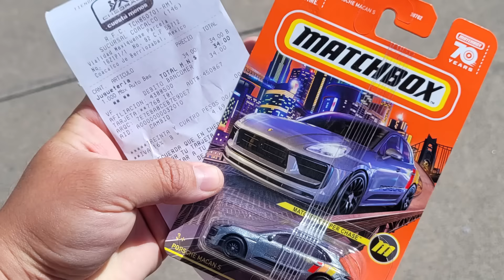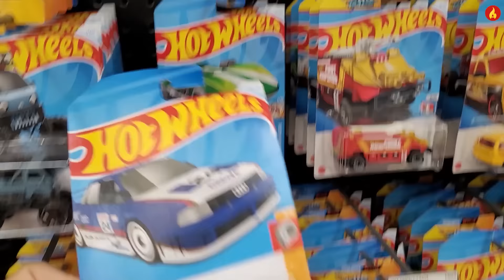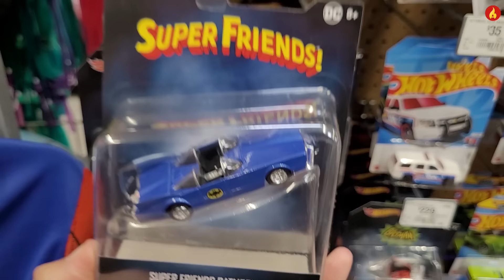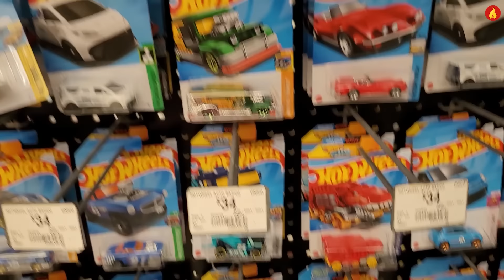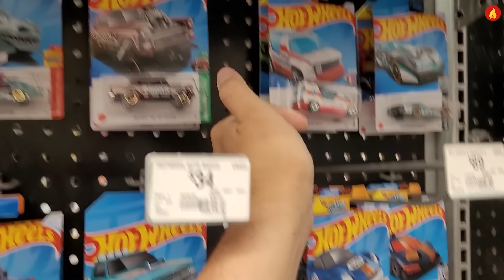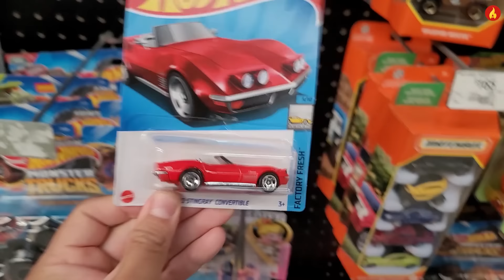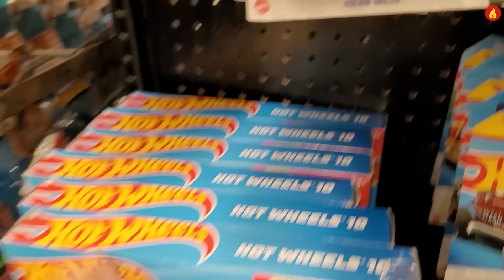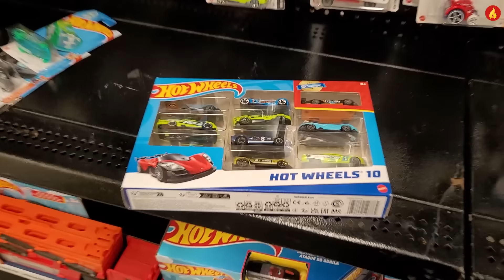Me salieron dos treasure hunt en la caceria de hotwheels | Nuevo porsche y lamborghini diecast 2024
Saludos banda